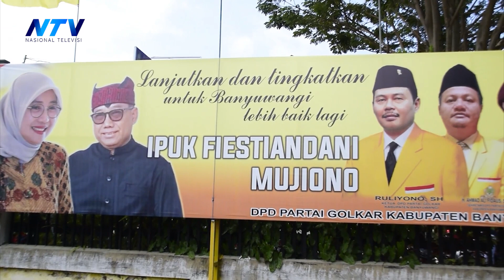DPD GOLKAR BANYUWANGI GELAR KONSOLIDASI DENGAN PARTAI PENGUSUNG IPUK MUJIONO